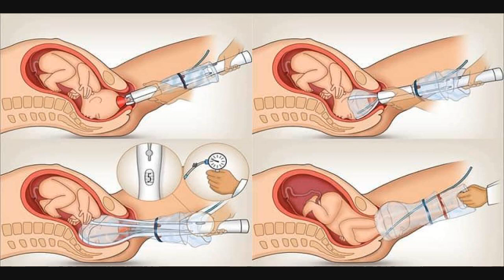Covid-19: Variante Delta Dobra Risco De Hospitalização, Aponta Estudo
Uma pessoa têm duas vezes mais chances de precisar de cuidados hospitalares se estiver doente por causa da variante Delta do coronavírus em comparação com a variante Alfa.